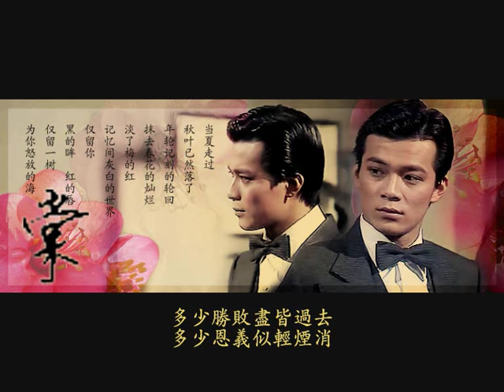關菊英 過客 Lonely Hunter Susanna Kwan